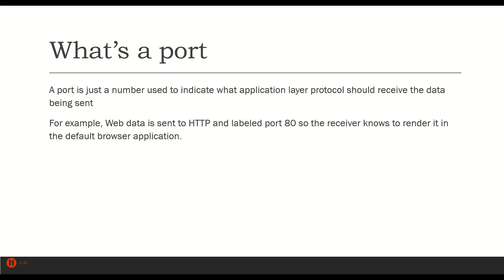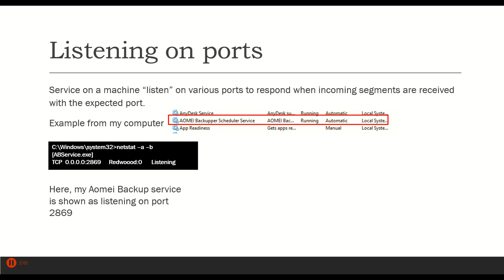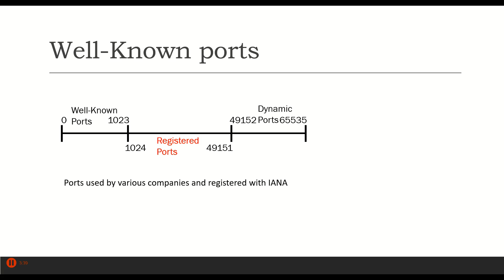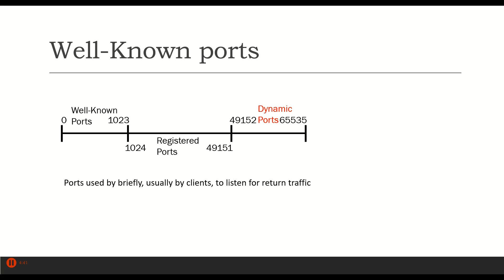5-06 Ports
This video is part of an Intro to Networking class, which is a brief survey of many networking terms and concepts. It is not meant as an in-depth tutorial on this topic.
If you find inaccuracies, please let me know. I want to be sure they are as accurate as I can make them.